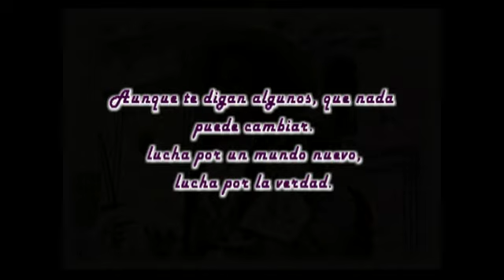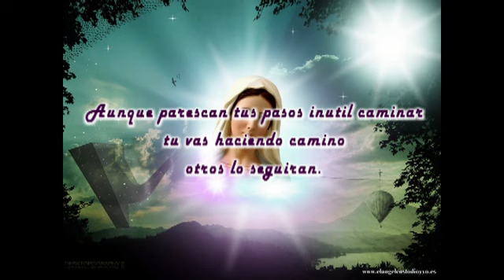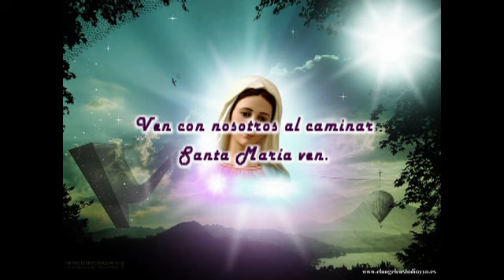Santa María del camino - cantos a la virgen de chapi